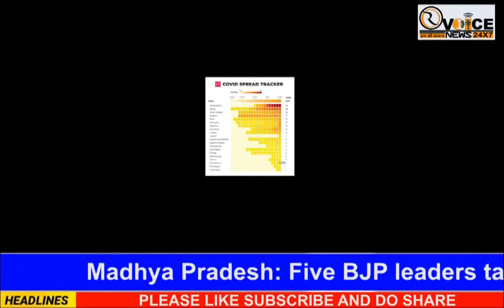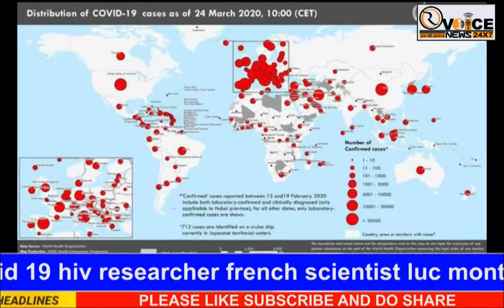Covid-19 Top 10 News Bangla